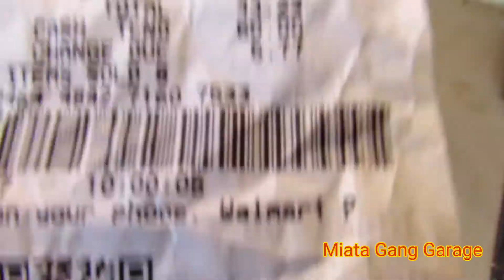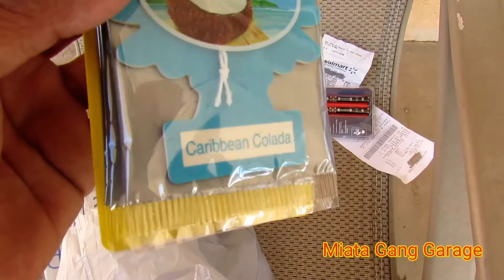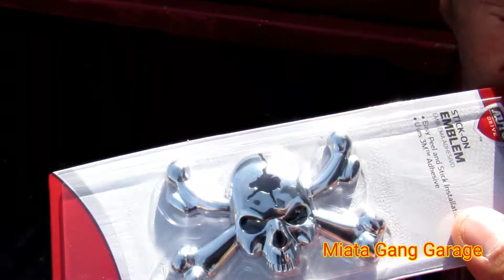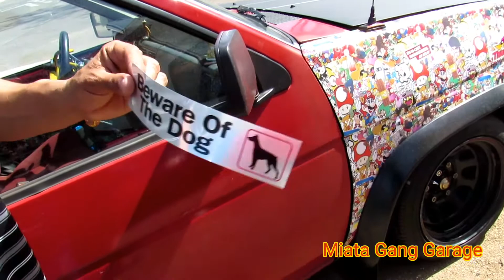$50 Ricer Challenge Challenge To All Ricers